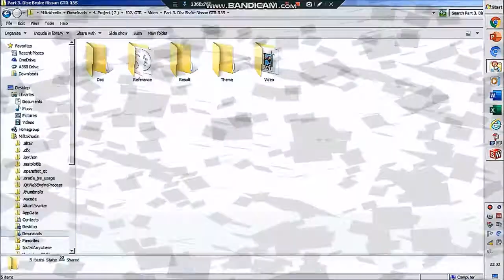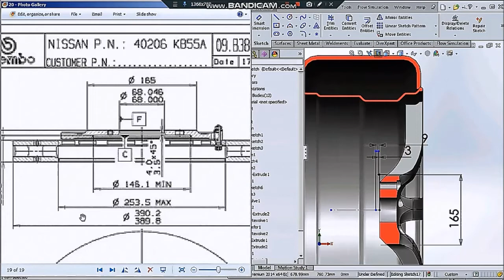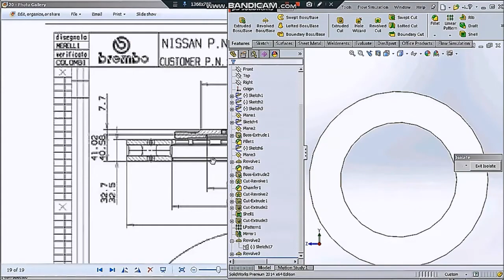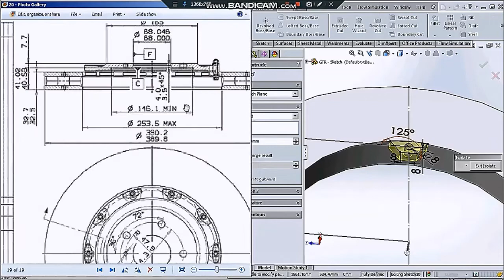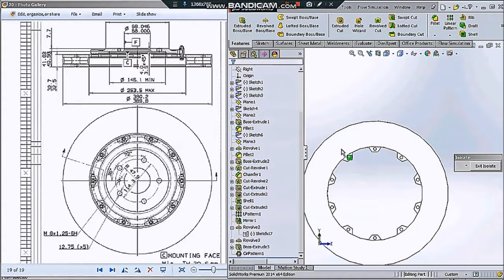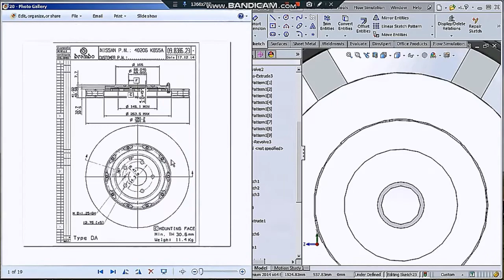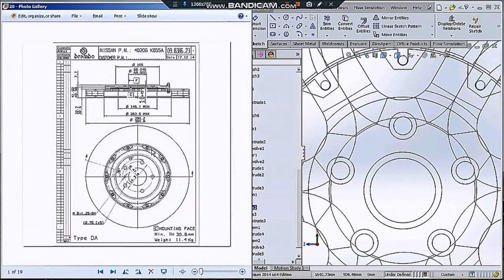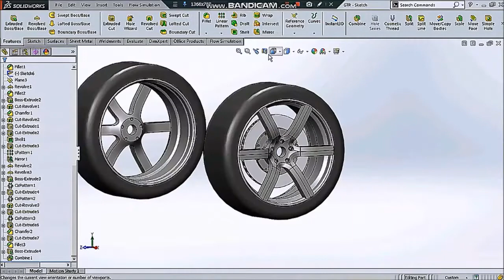Part 3 [ Disc Brake ] 3D Modeling Nissan GTR - R35 using solidworks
this video contain, step by step how to make 3D modeling nissan GTR - R35 using solidworks

Part 1 : Preparation sketch
Part 2 : Wheel
Part 3 : Disc brake
Part 4 : To be continued